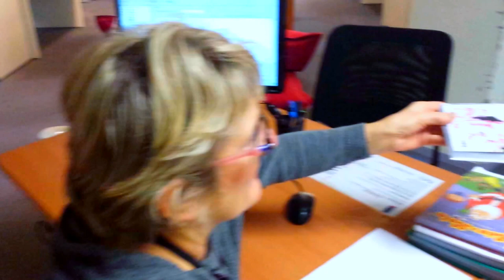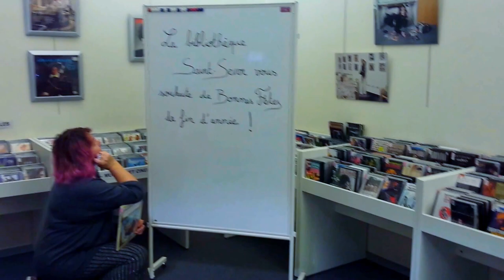Mannequin challenge bibliothèque Saint-Sever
Le "mannequin challenge" s’invite à la bibliothèque SaintSever_RnBi le temps de vous souhaiter de belles fêtes de fin d’année. L’occasion aussi de vous faire découvrir les services proposés ou/et bientôt proposés à la bibliothèque.
Toute l’équipe de la bibliothèque ainsi que nos deux stagiaires Clara et Chloë ont accepté de jouer le jeu.
Nous tenons à les remercier ainsi que notre réalisatrice Sophie L.